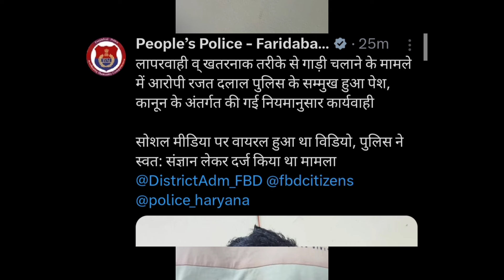WTF😳 -rajat dalal surrender,police statement on rajat dalal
WTF😳 - 10 years jail for rajat dalal ? ,rajat dalal surrender,police statement on rajat dalal

1- rajat dalal
2- rajat dalal case update
3- rajat dalal surrender
4- police statement on rajat dalal
5- rajat dalal news
6- rajat dalal hit bike
7- rajat dalal beating boy viral
8- rajat dalal update
9- rajat dalal live
10- rajat dalal instagram delete
11- rajat dalal arrested
12- rajat dalal arrested by police